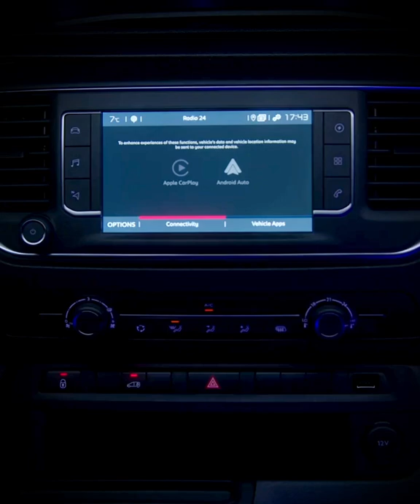Fiat Professional New Scudo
New Scudo: Available with 7" colour touchscreen display, DAB car system, MP3 player and USB input. With Apple CarPlay and Android Auto™ systems.